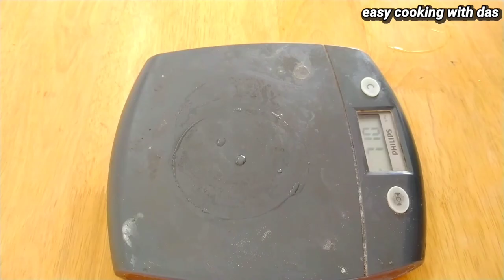Chocolate mango cheesecake | how to make most delicious cheesecake | simple and easy cheesecake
Chocolate mango cheesecake | how to make most delicious cheesecake | simple and easy cheesecake recipe
easy cooking with das

Ingredients:-
Biscuits 150gm
butter 30gm
dark melted chocolate 100gm
cream cheese 200gm
whopping cream 50ml
sugar 100gm

gelatin 1tbsp
4tbsp water
mango cheesecake

gelatin 1tbsp
4tbsp water

cream cheese 200gm
mango pulp (puree) 100gm
whopping cream 50ml
sugar 100gm
mango jelly

200gm mango pulp (puree)
1 tbsp sugar

1tbsp gelatin
2tbsp water